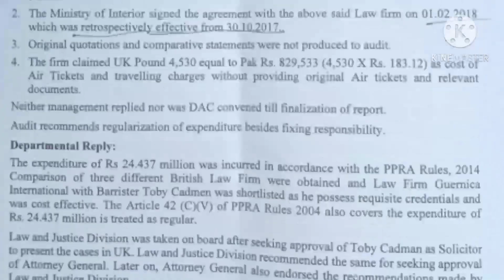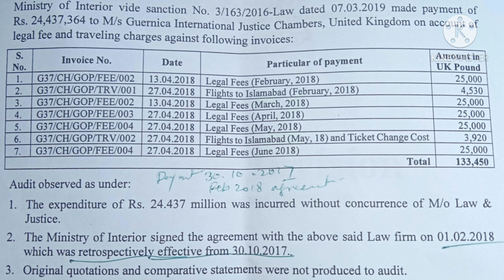شریف خاندان کے خلاف ثبوت اکٹھے کرنے والی کمپنی کو غیر قانونی ٹھیکہ، کروڑوں روپے کی ادائیگی کا انکشاف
آڈیٹر جنرل کی رپورٹ کے مطابق برطانوی لا فرم گورونیکا کے ساتھ معاہدہ 2018 میں ہوا، ادائیگیاں 2017 سے کی گئیں۔ وزیراعظم عمران خان نے معاملہ رفع دفع کرنے کے لئے ایس او پی کی منظوری دے دی۔ اٹارنی جنرل کو غیر قانونی ٹھیکہ اور کروڑوں روپے کی ادائیگی پر اعتراضات دور کرنے کا ٹاسک دے دیا گیا۔ حتمی منظوری وفاقی کابینہ دے گی